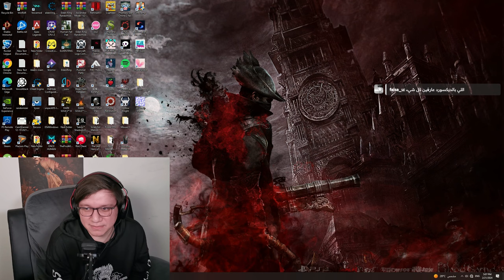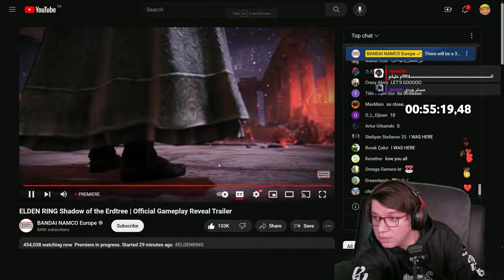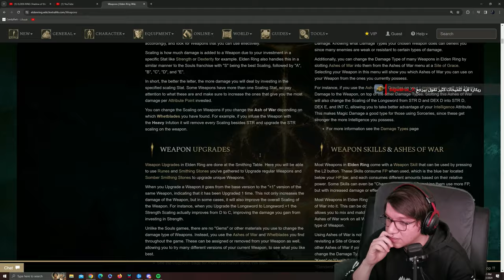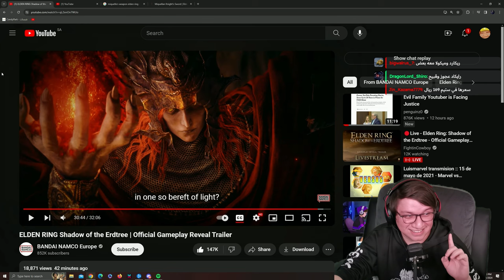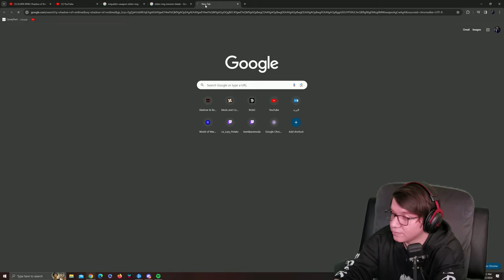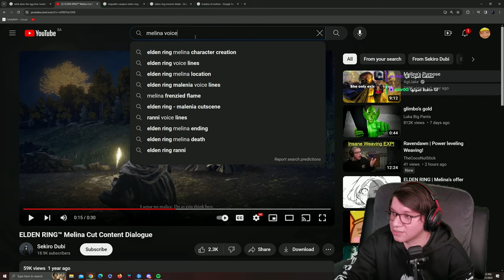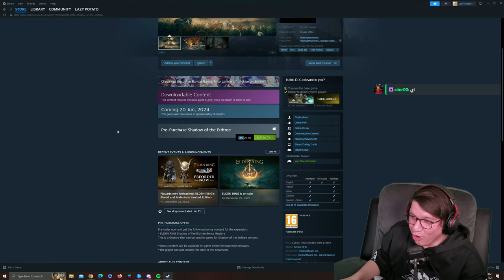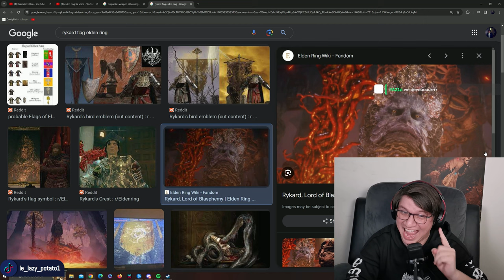رد فعل وتحليل لعرض الإضافة حق إلدن! | Elden Ring: Shadow of the erdtree